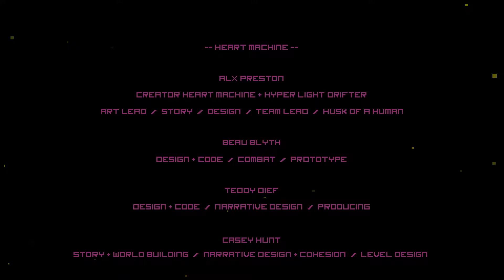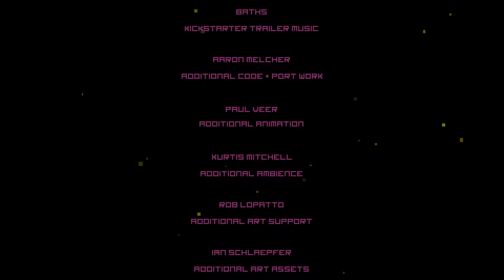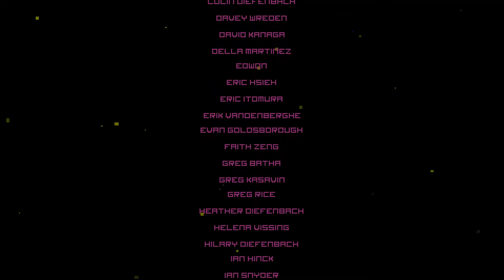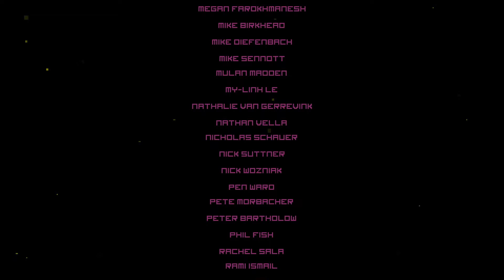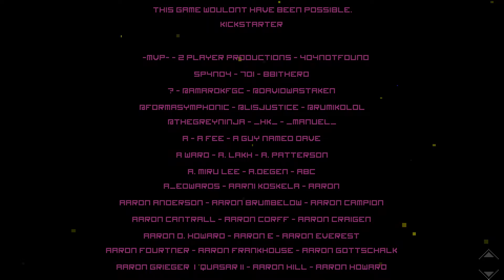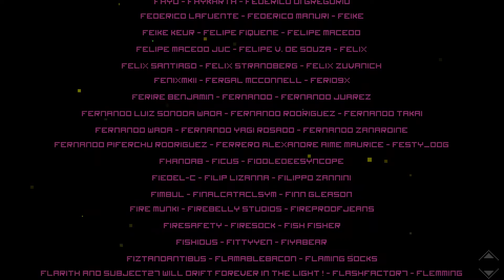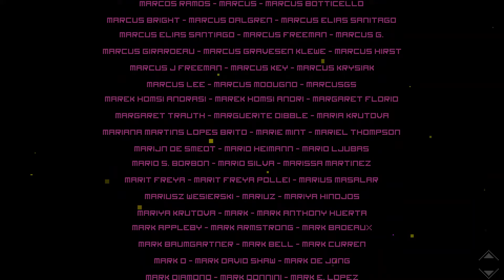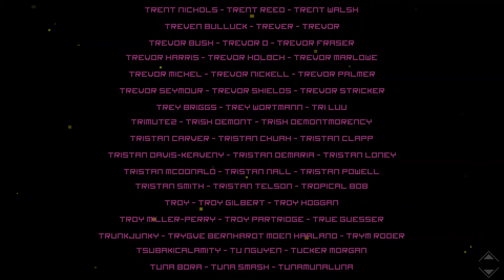[Let's Play] Hyper Light Drifter - Episode 19 | FINALE & Afterword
And so yet another Let's Play comes to a close

Hyper Light Drifter is an immersive action/RPG where you explore the dark echoes of ruined civilizations. You are withering away. An affliction grips you, poisons your thoughts, and guides your energy sword to plunge further into the swirling darkness of ages past. Travelling through the remnants of the lands of Buried Time has always been your calling, but now it has become a desperate quest for self-preservation.